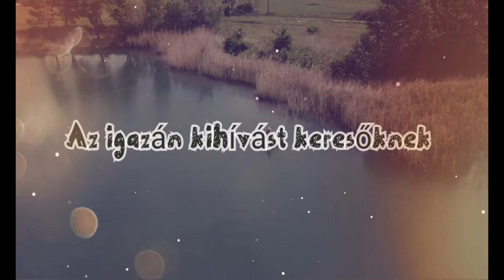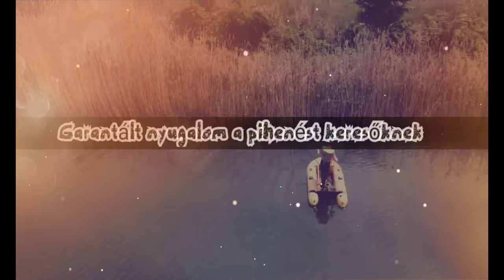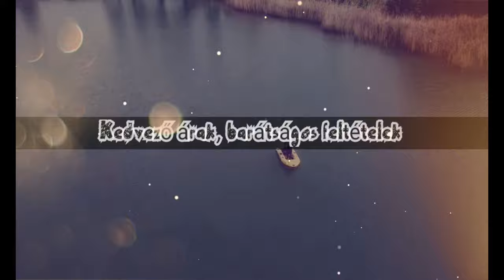Vadvízi Horgász 06303919185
Informatikai, Fotó és videó szolgáltatás

Webfejlesztés, webáruház készítés, Professzionális honlapkészítés. Mobil weboldalak, egyedi megoldások.

Logók és introk tervezése.

Reszponzív webdizájn.
Webáruház készítés. Keresőoptimalizálás. Iroda Manager. Kérjen ajánlatot ingyen.

Marketing, arculat tervezés
Új vagy már meglévő cég vagy vállalkozás magasabb szintre lépését egy jó arculat és megfelelő reklámozás, komoly nézettség növelést eredményez, mely akár nagyobb bevételt is hozhat. Kérjen ajánlatot ingyen.

Marketing - szórólap
5.000 Ft./színes vagy fekete-fehér alap szöveg,1 kép
15.000 Ft./színes vagy fekete-fehér alap szöveg, max. 10 kép
25.000 Ft./ színes vagy fekete-fehér alap szöveg, max. 10 kép, effekt, retusálás

Régi fotó-videó digitalizálása akár negatívból is
1-150 kép = 500 Ft/kép
150-250 kép = 250 Ft./kép
251 képtől = 100 Ft./kép
Negatívból az alap áron felül 200 Ft./kép

Videó digitalizálás :
5.000 Ft. = minden megkezdett 30 perc HD720p minőség
25.000 Ft. = minden megkezdett 30 perc HD1080p minőség
50.000 Ft. = minden megkezdett 15 perc 4K minőség

 Fotós szolgáltatásaim csomagokba rendeztem
Családi, Esküvő, Marketing- Videó intro készítés, cégbemutatók, Helyszín bemutatók,  promóciós videók, emlékezetes pillanatok

Portréfotózás
Stúdióban, otthonában vagy szabadtéren
45 perc fotózás
Egyszeri átöltözés
Cirka 100 fotó
10 kép retusálása
Ár: 15.000 Ft

Családi / Kismama / Kedvenc fotózás
60 perc fotózás
Többszöri átöltözés
Cirka 150 fotó
10 kép retusálása
Ár: 20.000 Ft

Párfotózás / Jegyes fotózás
90 perc fotózás
Többszöri átöltözés
Cirka 150 fotó
10 kép retusálása
Ár: 20.000 Ft

Esküvői fotó-videó
Videó : 10.000/óra 4k minőségű vágatlan anyag. A vágás efektelés megbeszélés tárgya.
Fotó-video
Egyeztetett helyszínen az ország területén
Többszöri átöltözés
Cirka 150 fotó/óra
Cirka 5-10 perc videó/óra
10 kép retusálása/óra
Ár: 20.000 Ft /óra

AKCIÓ 1 : - 50% 2021 éves előjegyzésre
Vagy
 Akció 2 : 100.000 Ft
6-12 óra, 1000 kép, 60 perc videó, 50 kép retusálása
5 perc zenés slide show

Portfólió / Társkereső fotózás
120 perc fotózás
Többszöri átöltözés
Cirka 300 fotó
20 kép retusálása
Ár: 35.000 Ft

Divatfotózás
Stúdióban, üzletben vagy szabadtéren
150 perc fotózás
Többszöri átöltözés
Cirka 400 fotó
35 kép retusálása
Ár: 70.000 Ft

Művészi aktfotózás
180 perc fotózás

Fehérnemű és mezítelenség
Cirka 400 fotó
50 kép retusálása
Ár: 50.000 Ft

Eredeti műalkotás
Közös tervezés és elképzelés
Művészi manipulálás
Ár: 25.000 Ft-tól

 A feltüntetett árak bruttó árak, Az utazás, szállás, ellátás valamint az esetleges stúdió költséget nem tartalmazzák !